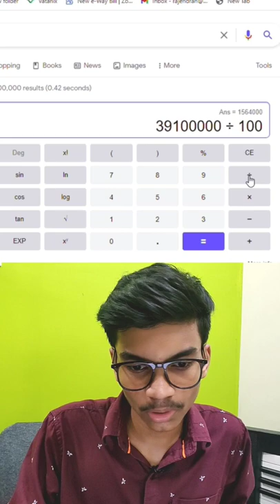VILLAGE COOKING CHANNEL Monthly Income/மாத வருமானம்